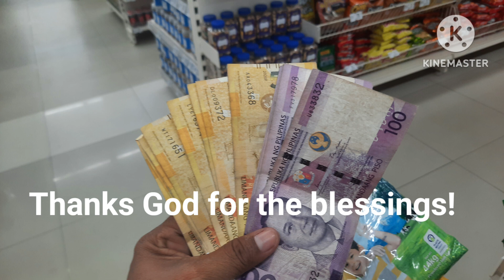MY FIRST YOUTUBE SALARY | ANACITA NAVARRO DELA ROSA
My first youtube salary withdrawn from the bank because my Hello Money App account was pending for approval.